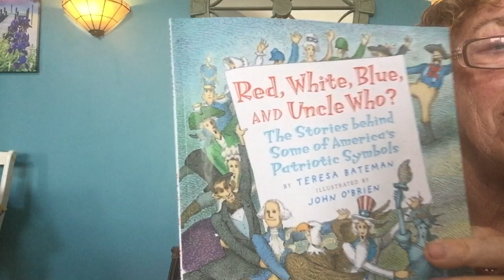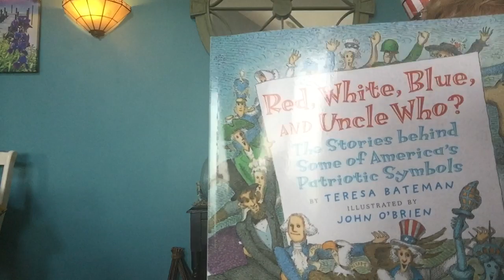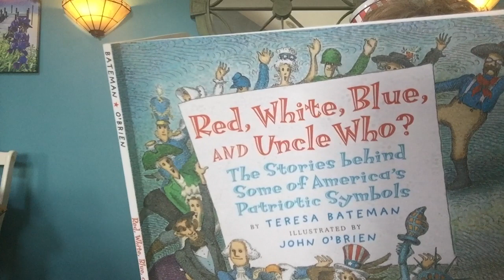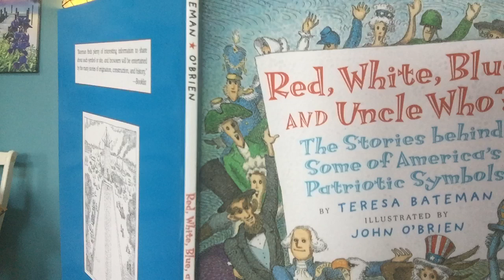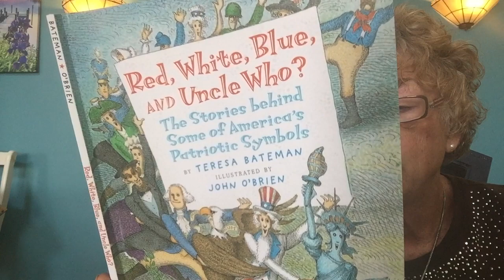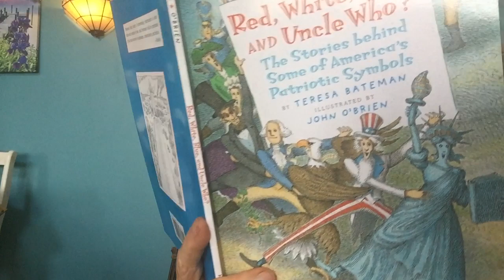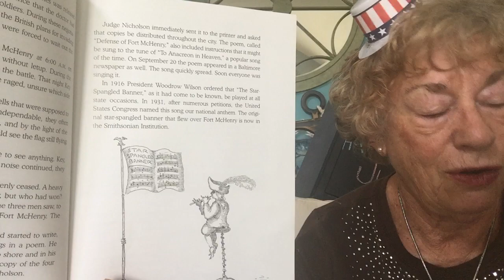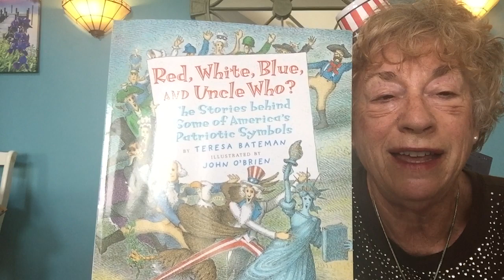Red, White, Blue, and Uncle Who? By, Teresa Bateman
A selection of non fiction about...The Star-Spangled Banner...suited to ages 5 & up...